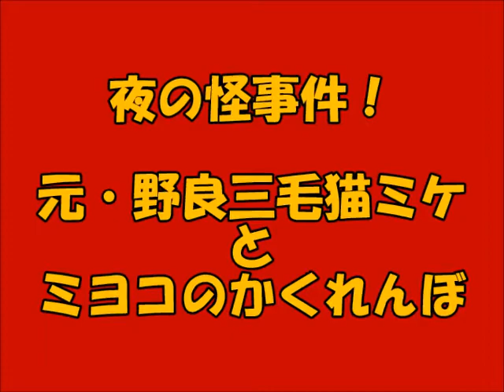猫世界・夜の怪事件！ 元・野良三毛猫ミケ と ミヨコのかくれんぼ 2020‎年‎4‎月‎5‎日、‏‎22:44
秋蛇星短編映画製作所　20200511作成
夜の怪事件！  元・野良三毛猫ミケ と ミヨコのかくれんぼ
2020‎年‎4‎月‎5‎日、‏‎22:44
ある夜
ソファにかけられた
カバーに異変あり
うごめいている！
ミヨコが反応し、原因究明に
立ち上がった！
鈴の音とともに何者かが
カバーの下から抜け出した！
追跡する！
カバーの下に隠れていたのは、
ミヨコの祖母の元・野良猫
「ミケ」6歳だった！
事件はあっけない幕切れだった。
ミヨコも、好奇心で寄ってきた
ショウコも、あっけない幕切れに
やや不満そうであった。
サビ猫クロだけは平静を
装っていた。